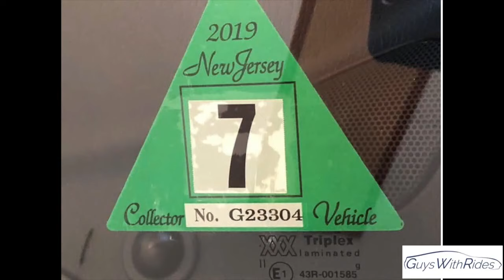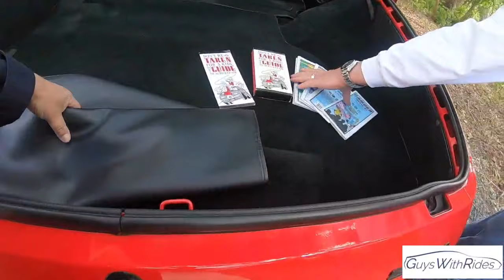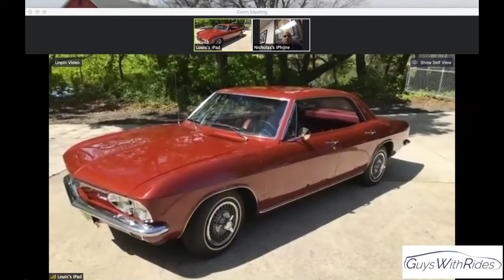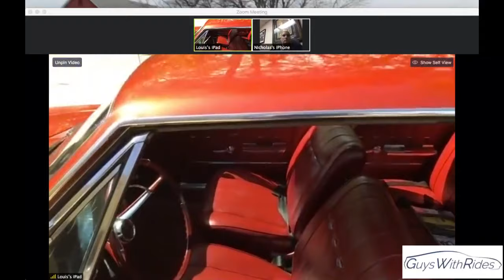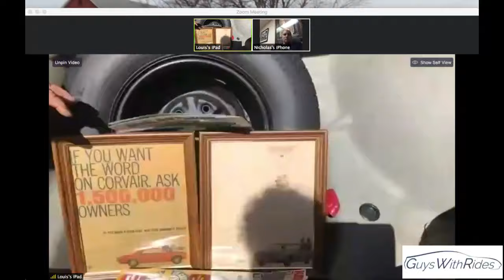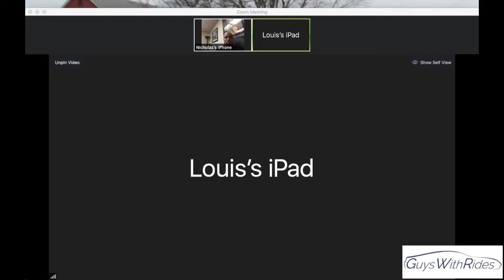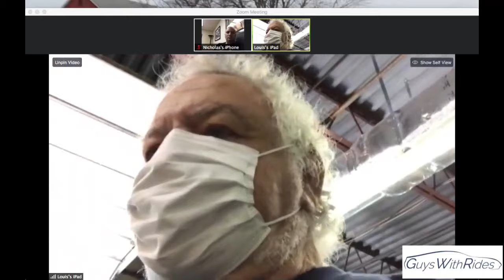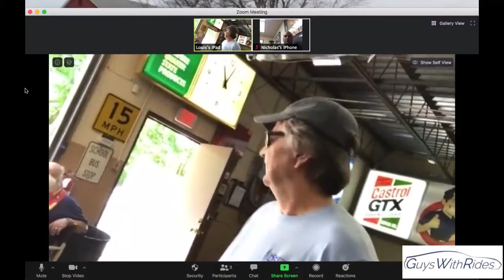GuysWithRides.com May 16, 2020 Virtual Car Show Live Stream - Encore Presentation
While Social Distancing Remains In Effect, Saturdays from 10:00-11:00am we feature individuals' collector cars and/or/their interesting garages.

Between each car, we even give away door prizes.  To enter for a chance to win a door prize, register